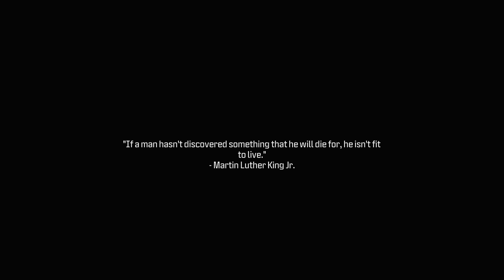Call Of Duty: Modern Warfare 3 Gameplay Walkthrough Part 1 - Going Dark Again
Call of Duty: Modern Warfare III is a 2023 first-person shooter video game developed by Sledgehammer Games and published by Activision.

Modern Warfare III's campaign takes place after the events of Modern Warfare II and its post-launch seasons. The game's primary antagonist is Ultranationalist Vladimir Makarov (Julian Kostov), commander of the Russian private military group Konni who was teased at the end of the Modern Warfare II campaign.